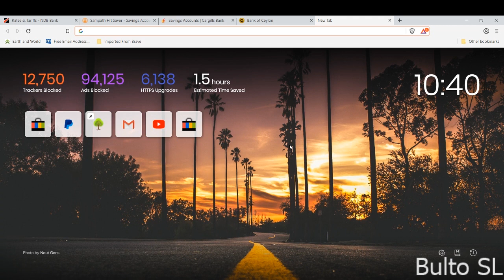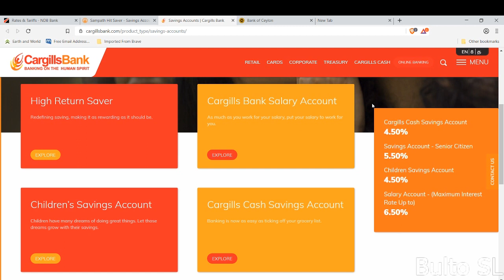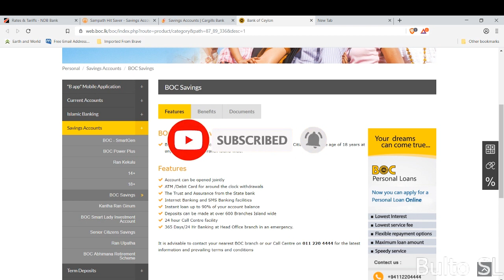what is Best Savings interst rate in srilanka-Sinhala 2019 | best bank for Fixed deposits